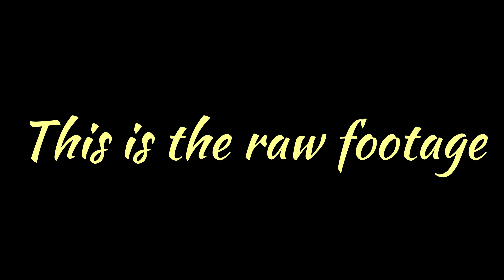📸 LIGHT-TRAILING hyperlapse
Town Centre
One-Way System
Canvey Island,
Essex,
U.K,